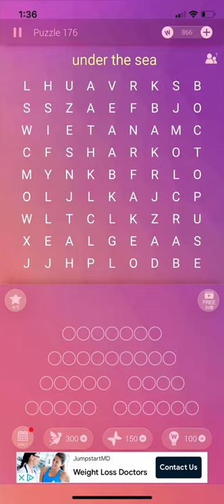under the sea | Peacock | Word Search Pro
This contains answers for Peacock Pack puzzle 176 - under the sea in Word Search Pro.